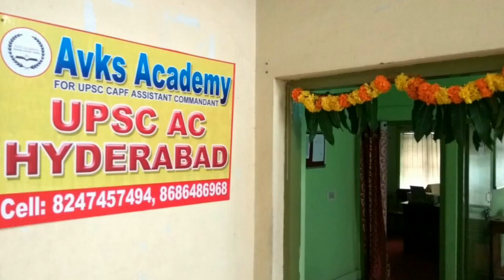UPSC AC NEXT SELECTION PROCESS || after clearing exam || DAF +PET+INTERVIEW +FINAL MERIT(capf)2017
HI  friends in this video i have given an information about upsc assistant commandant selection process after clearing of paper 1 + paper 2
👉 DAF
👉 PHYSICAL EFFICIENCY TEST
👉 MEDICAL  EXAM
👉 PERSONNEL INTERVIEW
👉 FINAL MERIT

👉👉👉👉👇OUR BEST PLAN FOR NEW ASPIRANTS :: LIMITED REGISTRATION(PHONE ASSISTANCE) ONLY 12 (months plan) FEES 200 RS ONLY

When you registered your name for one year phone assistance then i will be got a email id and your mobile number name, then i will contact you by sms or phone call for welcoming,